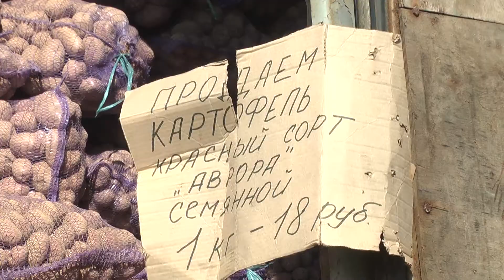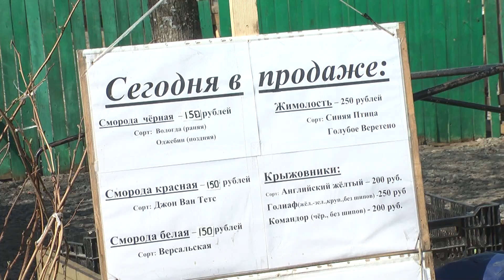ярмарка весна 2014